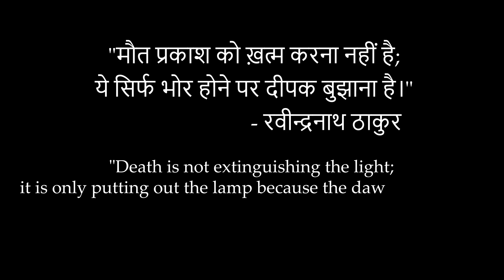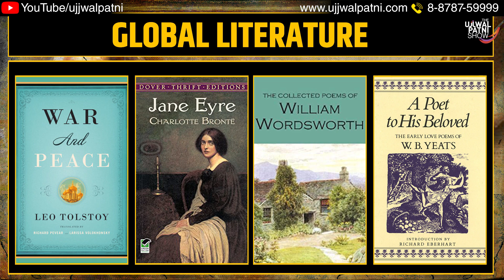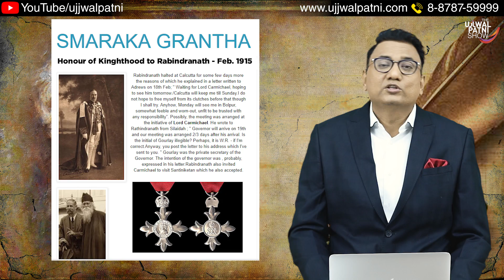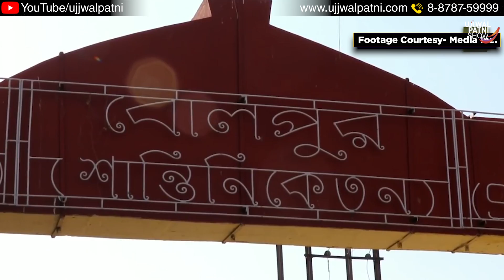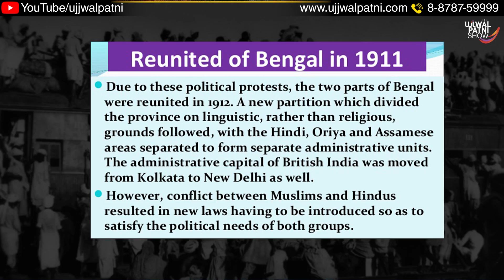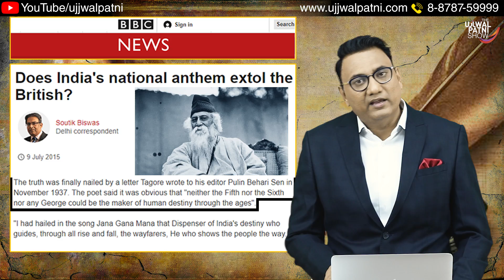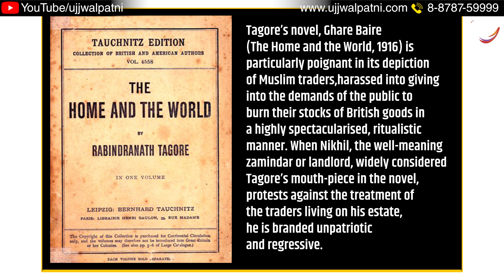क्यों थे विश्वकवि रवीन्द्रनाथ टैगोर इतने महान ? | Ujjwal Patni | No. 231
Bengali polymath Rabindranath Tagore FRAS was a poet, author, dramatist, musician, philosopher, social reformer, and painter. In the late 19th and early 20th centuries, he used contextual modernism to transform Indian art, Bengali literature, and music.

In this motivational video, Dr Ujjwal Patni shares life lessons from Shri Rabindranath Tagore’s life for personal growth and professional development.